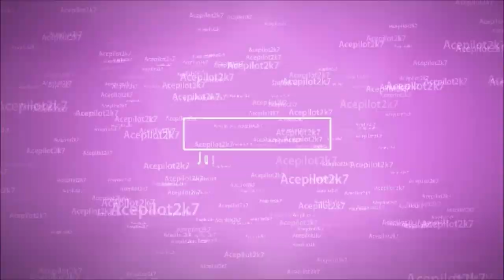GTA 5 New Firefighter Mod First Look At Fire Callouts For LSPDFR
GTA 5 Firefighter Mod. New Fire Callouts For LSPDFR lets you respond to 5 different types of calls such as Structure Fires, Brush Fires, Car Fires, Car Accidents and  MVA With Pin. There is also a saw for extraction and cutting people out of cars.

Check out part 2 using the Rescue: GTA 5 Firefighter Mod Heavy Rescue Firetruck Responding To A Car Accident (LSPDFR Fire Callouts)